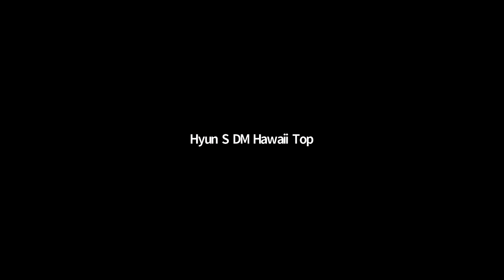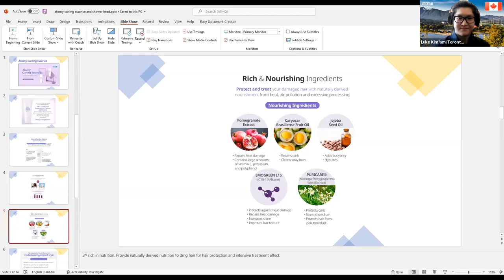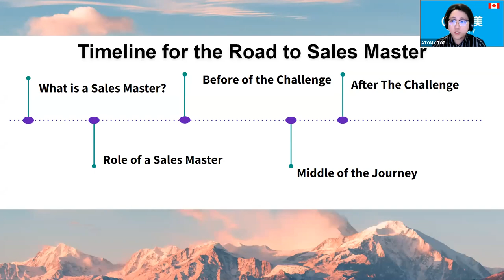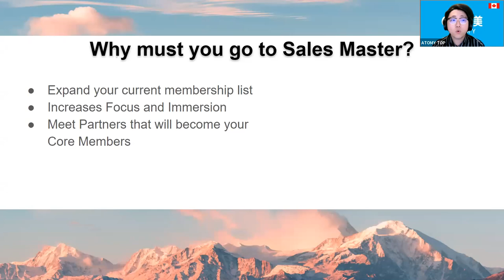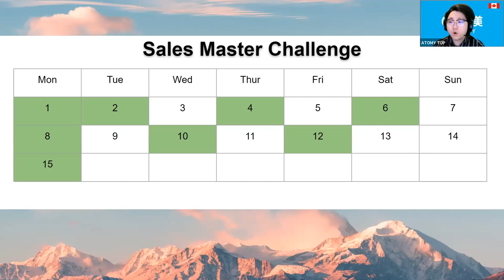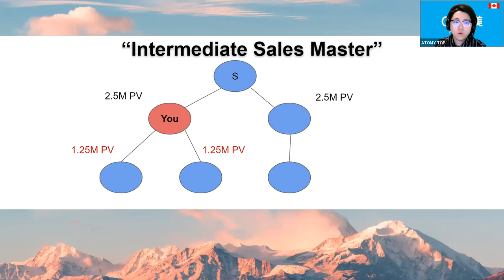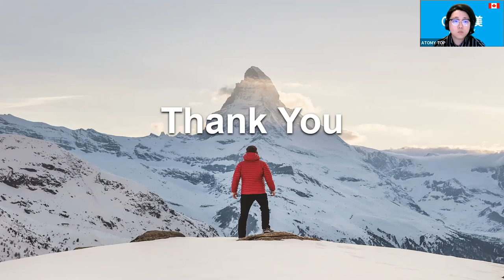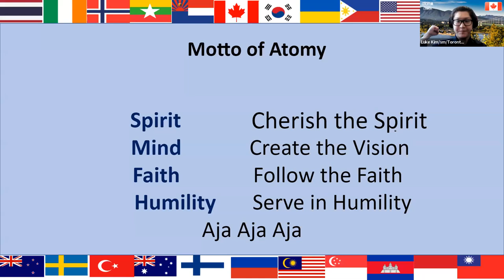Global Top English Seminar/March 03rd, 2022 [Leader Message SRM Young Sook Kim]